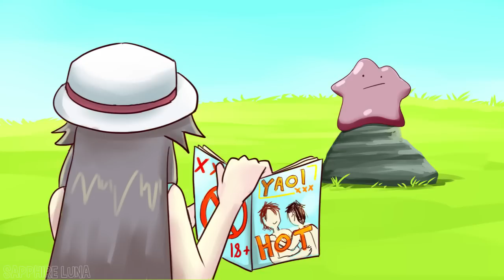Don't do this to your Pokemon - Ditto